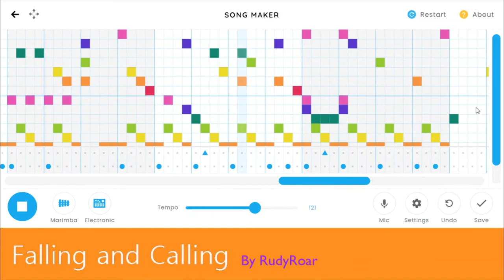Falling and Calling - CML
Some will fall as the call of the 9001w battery overpowers your phone!
Made in roughly an hour with the song maker experiment in Chrome Music Lab with the Song Maker. If only more sounds were available, it would be perfect for my aspirations.

Feel free to use it in anything that isn't toxic.
Maybe I'll do another in a month after I release the finale to the Henry Stickmin Series. It's not all I'm doing.